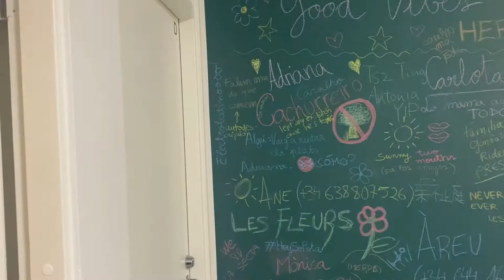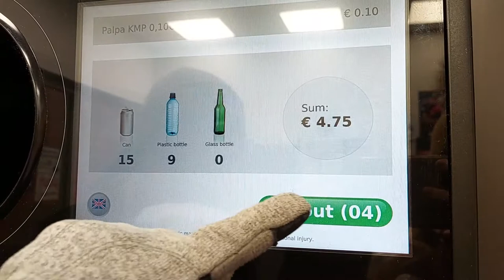Experiència de mobilitat a Finlàndia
Les estudiants del bàtxelor en Ciències de l'educació Carlota Gonzàlez i Adriana Cachurreiro expliquen la seva experiència fent un semestre de mobilitat internacional a la Universitat d'Oulu, a Finlàndia.
Ets estudiant de la Universitat d'Andorra i vols cursar un semestre a l'estranger?